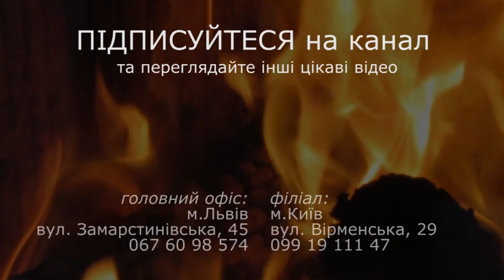🔥 Відеоогляд каміна з водяним контуром. Камін Lechma в системі опалення будинку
Відеоогляд системи опалення, де працює камін із водяним контуром, сонячні колектори на буферну ємність.
🔥 "Каміни для опалення" тепер на пр. В.Чорновола, 16  Б 🔥
🔸 Ми змінили локацію, і тепер будемо чекати Вас на новій локації у Львові - пр. В.Чорновола, 16 Б (за ТЦ "Ашан").
🔸 У м. Києві чекаємо Вас на старій локації - вул. Вірменська, 29
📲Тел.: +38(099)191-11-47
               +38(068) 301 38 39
🕒 За звичним графіком: з 9.00 до 18.00 год.
у суботу та неділю за попередньою домовленістю